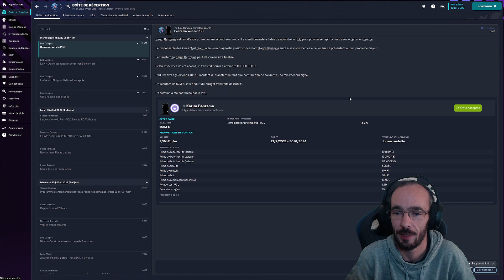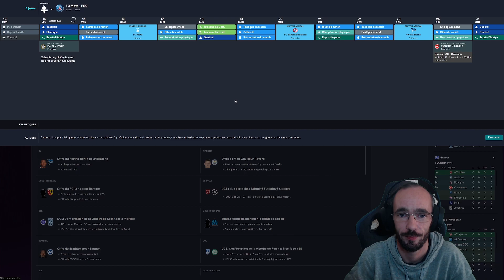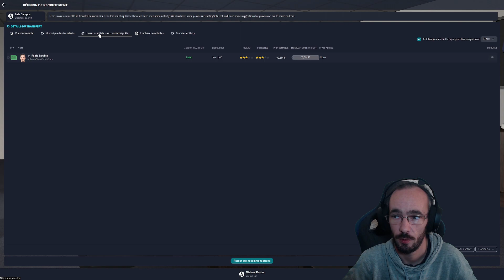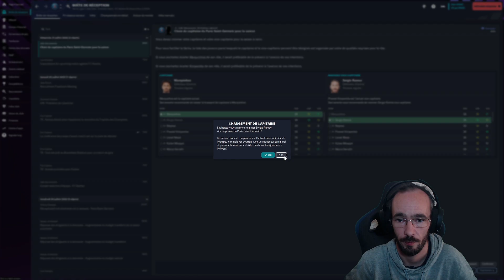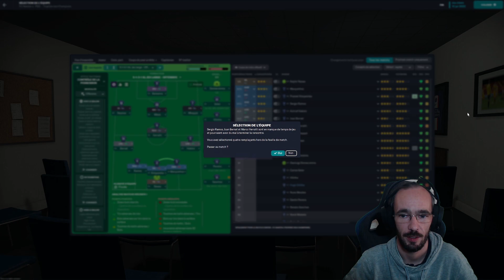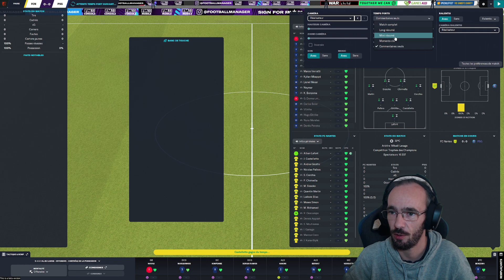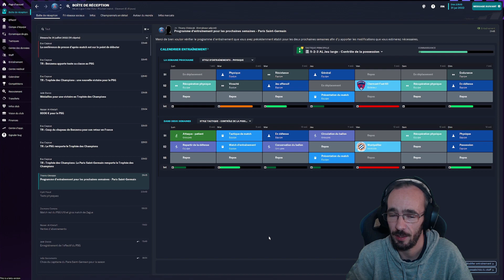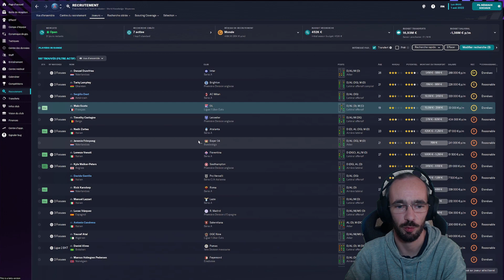[FM23BETA] Il a signé! Et il est déjà décisif! [Carrière] [Ep. 02]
La Beta de Football Manager 2023 est sortie le 20/10/2023! On fait un tour d'horizon des nouveautés avec le PSG en attendant la sortie officielle du jeu!

Mon Setup:
Processeur I5-9600K
Carte Graphique MSI GEFORCE RTX 2060 Super Gaming X
Ram Ballistix 16Go (8Gox2) 3200MHz
Ventirad Be Quiet Dark Rock Pro 4
Alimentation Cooler Master 550W
Boitier PC
Caméra Logitech C922
Micro Blue Yeti X
Casque SteelSeries Arctis 7